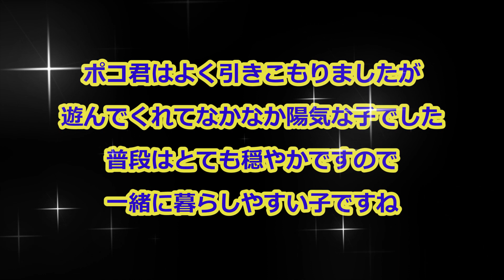イケメンの長毛猫がおもちゃでハッスルすぐに隠れる陽気な引きこもり（保護猫カフェ猫の恵庭）Cheerful withdrawal where cats play hard with toys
大阪難波にある保護猫カフェ猫の恵庭にいるイケメンの長毛猫ポコ君は穏やかな性格で撫でさせてくれますしおもちゃを見るとハッスルしてくれます

少し人見知りをする性格なのかもしれませんが少し遊んでいるとバックヤードに引きこもってしまいます

ハッスルしてる姿からは想像つかないかもしれませんので猫兄さんとしては「陽気な引き子もあり」としてみました

長毛猫だけあってとても撫で心地は最高ですよ
性格もとても穏やかでした

保護猫かカフェ猫の恵庭では里親様を募集しています